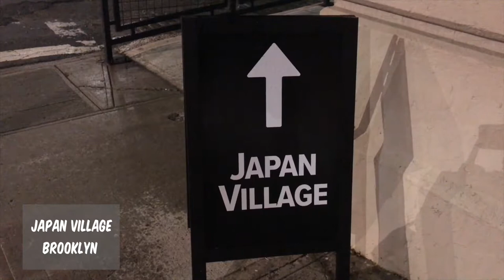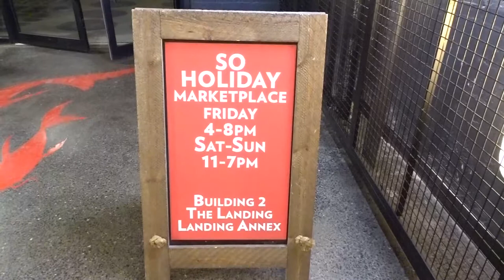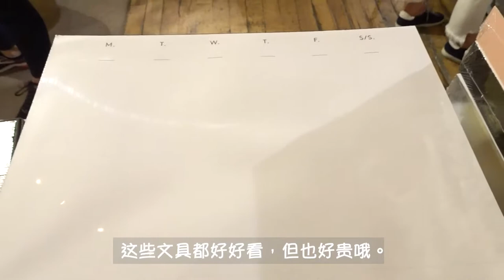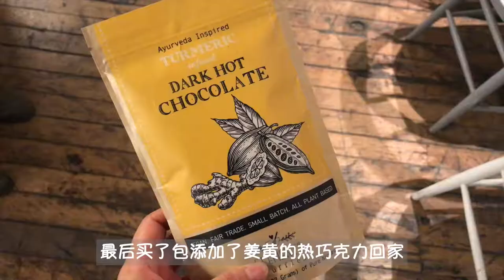VLOG 001| 纽约生活 | 圣诞手工集市 | 拉面 | 日本小镇 | 购物 |A Day In My Life | New York Vlog 1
第一支Vlog
纽约生活的一天
去了在Brooklyn新开张的Japan Village，吃了拉面，还逛了圣诞集市。
集市上都是当地手工艺人制作的手工艺品。